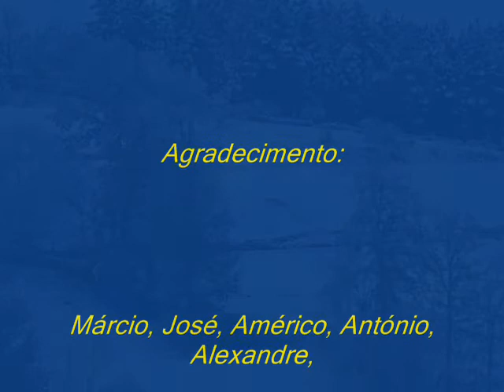Testemunho Inédito de Emigrante!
Alguns dos nossos emigrantes na Europa deslocam-se várias vezes durante o ano às suas origens.
 Apesar da SAUDADE que os apoquenta, não deixam de participar no movimento cultural de Barroso, cabendo aos que optaram por ficar por cá em assestar baterias também nesse plano.
A TV-Currais divulga, em primeira mão, um INÉDITO DE MÁRCIO PEREIRA e estruturalmente direccionado para os nossos emigrantes, chamando ao "écrán" o seu testemunho de "emigrante por alguns dias".
Se alguns lhe seguirem o exemplo, Portugal poderá ser muito melhor. Cada vez mais muitos dos emigrantes de hoje deixaram de se constituir em fonte de "remessas de dinhheiro" para o seu país e, por essa razão, muitos tenham até desejo de regressar.
Os que por cá têem responsabilidades políticas e sociais devem, pois, preocupar-se com esta realidade, até porque se verifica, de novo,  uma inusitada fuga dos nossos jovens para o estrangeiro e isso não ser muito compreensível e desejável, dado o muito por fazer...